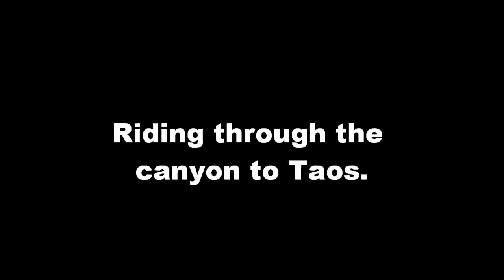Riding through the canyon to Taos.